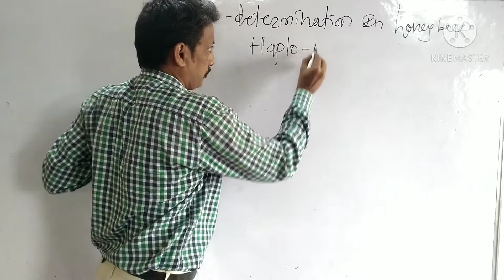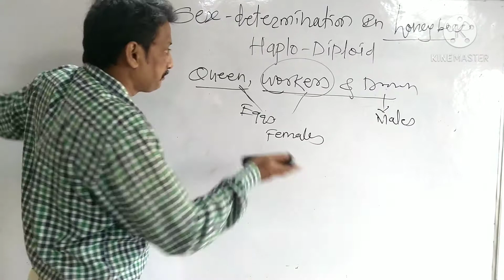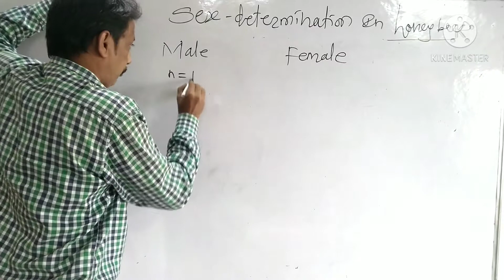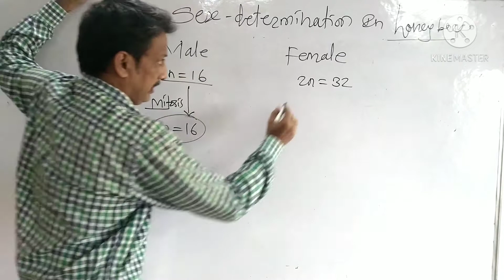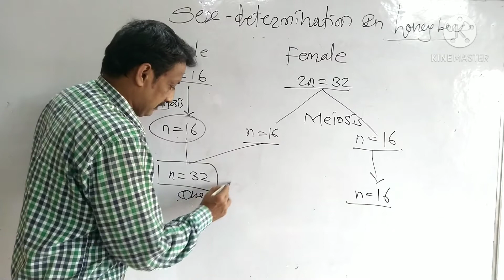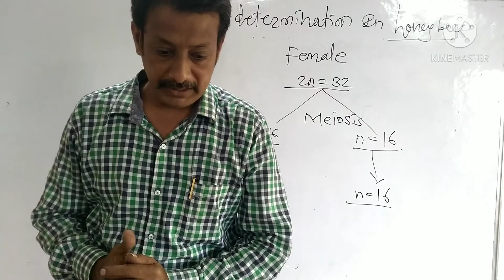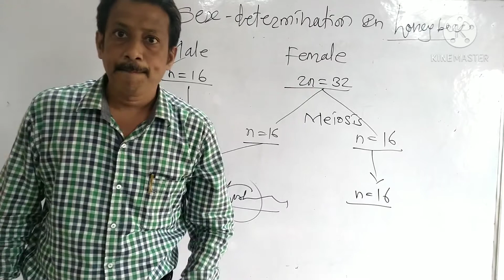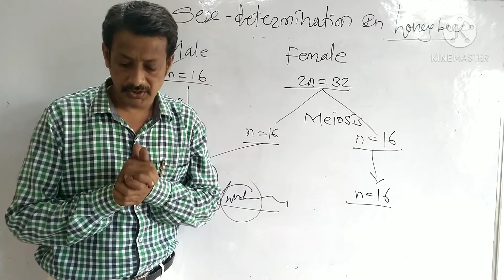sex determination in honey bees || inheritance and variation class-12 part-22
welcome to the world of biology...

This video series are specially designed for those students who cannot afford tutorial fees and can't understand biology well..

This video series will help you to not only understand biology but also to empower in it..

This video series are totally free for all students who cannot afford tutorial fees...

1. To watch the previous videos of inheritance and variation class-12 chapter go down to the below link 👇👇
and watch the all vdeos for better understanding

2. To watch the videos of Reproduction in lower and higher plants class-12 chapter click on the below link to watch full videos for better understanding 👇👇

3. If you haven't watched the previous chapter videos of systematics of living organism class-11 then click on the below link to watch it and for brief view of this chapter👇👇👇

PLobaV6Aqe2ZgjL-9L6QMO_5G5c56bsdRQ

4. To watch the videos of chapter kingdom plantae class-11 click on the below link 👇